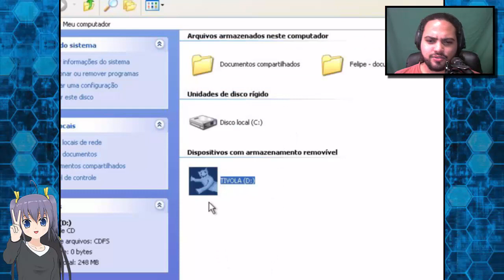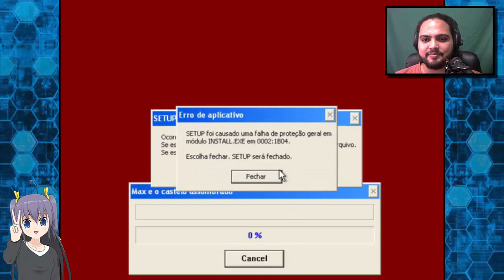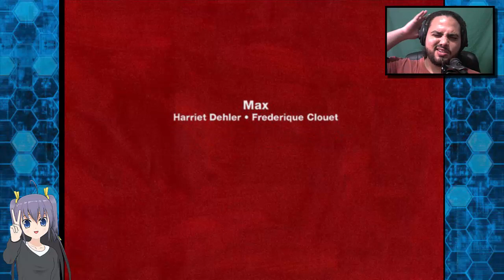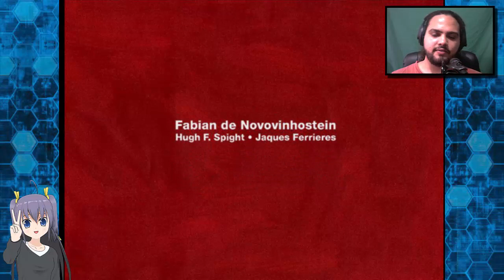Jogos da Infância - Max e o Castelo Assombrado (Gameplay Completa)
Fala pessoal, sejam bem vindos a mais um vídeo do KG Center, no vídeo de hoje estamos relembrando minha infância jogando Max e o castelo Assombrado, jogo que eu passava horas jogando quando pequeno.

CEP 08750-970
Mogi das Cruzes - SP
CANAIS PARCEIROS!